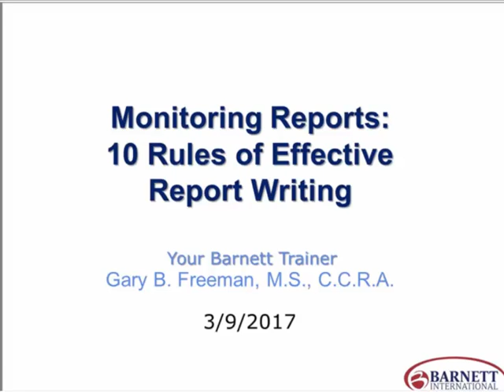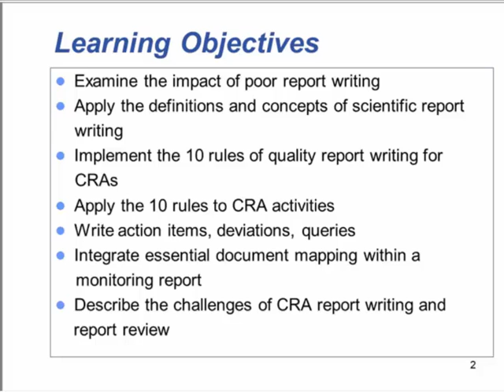Monitoring Reports: Monitoring Reports: 10 Rules of Effective Report Writing Trailer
The Clinical Research Associate (CRA) creates reports that have many audiences, one being regulatory authorities reviewing essential documentation of clinical trials linked to marketing application approvals. This web seminar presents 10 categories of scientific report writing in the context of the role of the CRA and the reports that they write. The applicable reports are monitoring visit reports, e-mails, telephone reports, Memos to File, and more. The concepts of writing in a scientific voice versus first person, objective versus subjective, and many more are presented. This course is invaluable for the CRA, as well as the individual who critiques the various reports.